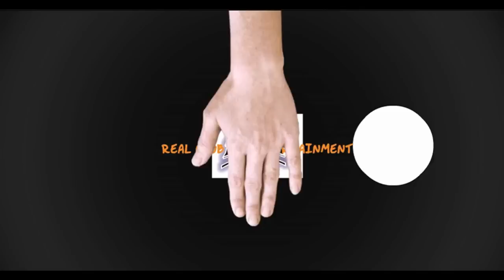How to make a Micro USB fan for mobile phone....!!!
Hello Guys!

Today I am going to show you how to make a micro usb fan which you can run by just plugging it into your mobile phone.

You just need following things:-

1) A a DC brushless motor which you can buy from any electronics spare part shop or from any old RC Helicopter .
2) A fan which you can get from your old toys.
3) A resistor according to your motor's capacity.
4) A usb data cable.
5) Some tape and soldering wire.

Thanks & Regards
RCE Team